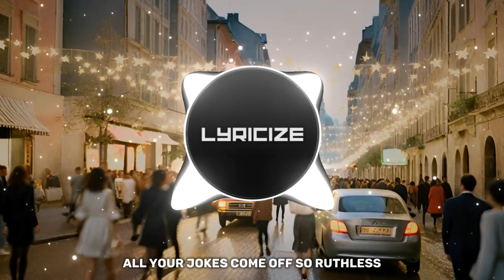Andrah - bye bye (Lyrics)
Lyrics:

[Verce]
Tongue so tied got me weak when I wake up
On a weekend when I’m not messed up
What a shame you only know my name (what shame)
What a show call off your circus
All your jokes come off so ruthless
Bye bye, you can miss me with that shit

[Chorus]
I think of you when I’m toxicated (I’m toxicated)
I don’t know why I get frustrated

[Drop]
I bet I was on your mind
Last night with her by your side
No you can’t deny
I bet you wish it’s you and I
I can see that you still try
I’m your sweetest dream

[Verce]
Time flies by and you still look so dumb
Getting bored too soon of your new hon
Don’t even get me started on
You think you’re the beat to every girls drum
I see a boy who missed his home run
Boo hoo, you can miss me with that shit

[Drop]
But only in your memory

[Chorus]
Only in your memory
By your side, it’s you and me
You wish it's only you and me
I really need to get some sleep
You still see it's you and me